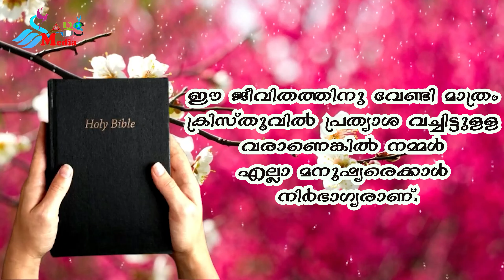ഉത്ഥാന പുലരി - Sr. Claris Ananiurumbil SABS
Easter Greetings - SABS Media